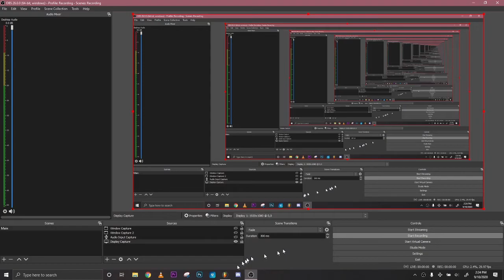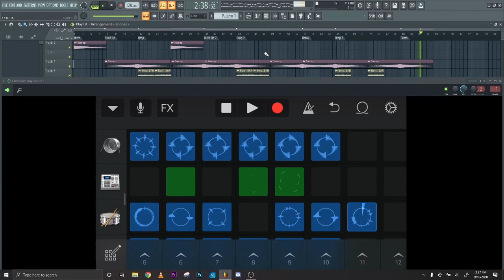Live looping EP 1: Chromium Fray - Garageband.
Today, I tried something new! I live-looped! This was made using Garageband for iOS, But Windows doesnt have Garageband, so I screen recorded it and played it with the fruity video player

This was made with the "Chromium Fray - Bass House" sound library. It is free.

I recorded the video and audio, put it into FL, added the sweep FX and ect., And theres the finished product! Enjoy!